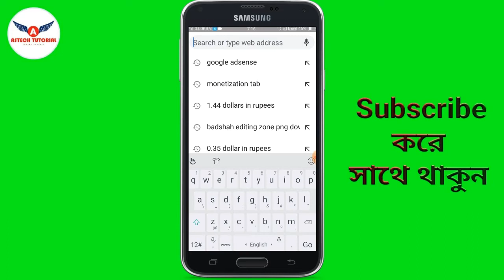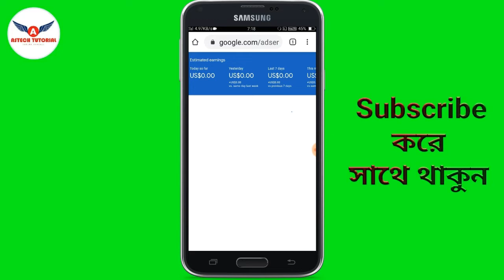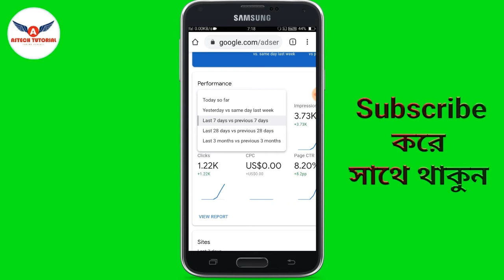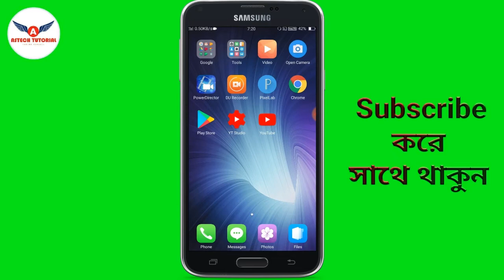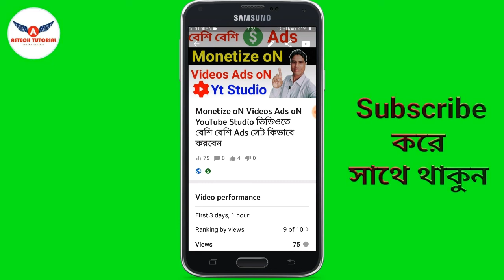Check CTR Google Adsense CTR Problem Solve চেক করুন CTR মোবাইল দিয়ে